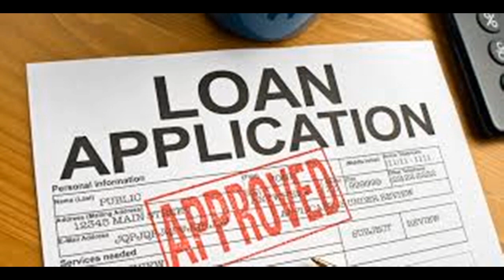BCHS Fighting Tiger Basketball vs. Cloverport- 12/06/22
The Fighting Tigers took on Cloverport as part of a doubleheader on Tuesday (12/06).